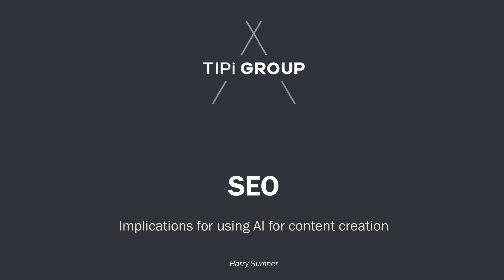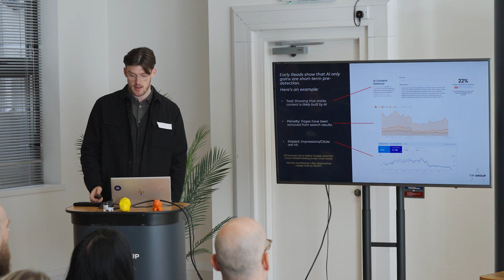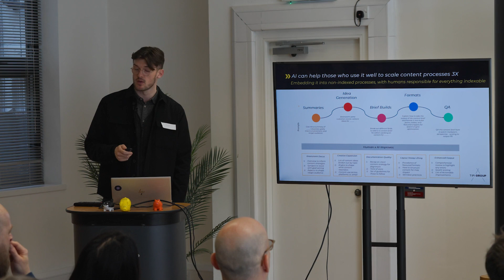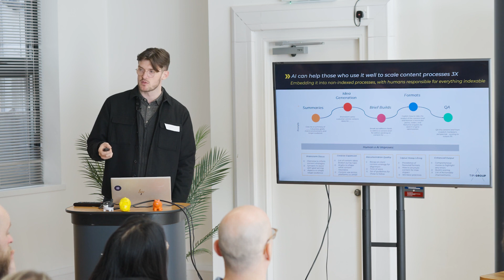Shaping the Future: Practical examples of where AI can be used in SEO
TIPi Group explore how digital marketing can utilise AI with a deeper look at Chat GPT, Bard and other AI tools. Our discipline teams of SEO, Paid Media and Insights delve into the practical uses of these AI tools, with flash talk case studies displaying the benefits and where improvements or human involvement are needed.